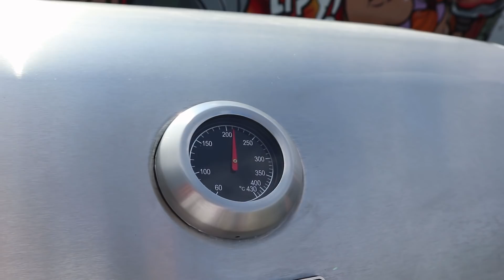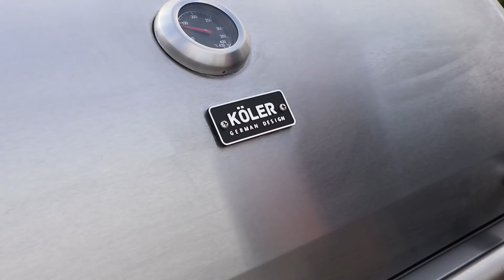Hardkorowe Stejki z Grilla | Robert Burneika